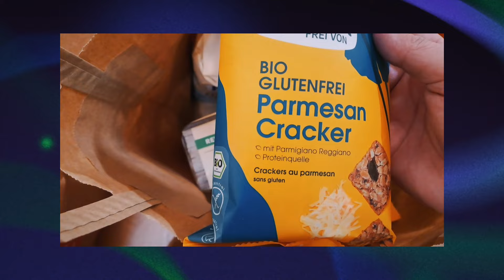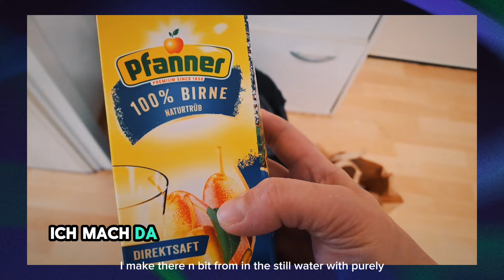Vlog/8-10 Tage post-op Schlauchmagen Umbau/Meerschweinchen und Rewe-Lieferservice